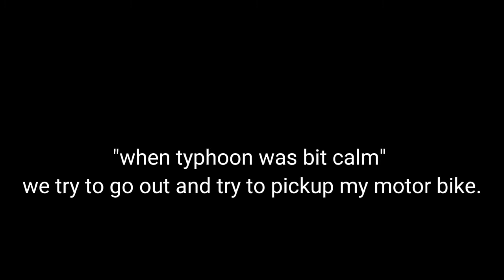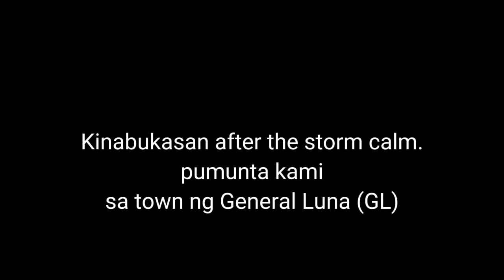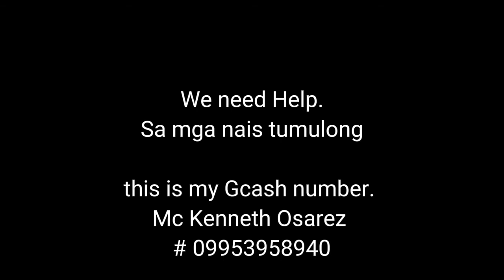Typhoon Odette " Rai " IN SIARGAO | actual video "This is Crazy"